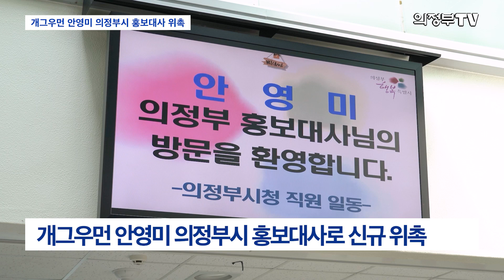의정부의 새로운 얼굴은 누구?｜개그우먼 안영미 의정부시 홍보대사 위촉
센스와 미모, 좌중을 압도하는 개그로 온 국민에게 사랑받고 있는 개그우먼 안영미씨가 의정부시 홍보대사로 위촉됐습니다.
 인기 개그우먼 안영미 씨가 의정부시 홍보대사로 위촉됐습니다. 안영미 씨는 의정부에서 중·고 학창시절을 보내고 방송 활동을 통해 의정부에 대한 남다른 애정을 표시한 바 있는데요.
 지난 21일 위촉식을 갖기위해 의정부시청을 방문한 안영미씨.
직원들의 환영 속에 안병용 시장과 만나 위촉장을 받고, 명예출입증도 전달받았습니다. 안영미씨는 의정부시 홍보대사로서 열심히 활동 할 것을 다짐했는데요.
 이날 안영미씨는 의정부시 캐릭터 의돌이와 함께하는 시 홍보 콘텐츠 촬영에도 참여했습니다. 시종일관 밝은 미소와 유쾌한 말솜씨로 시청을 환하게 만들어 줬는데요. 앞으로 의정부시의 대표 얼굴로서 희망도시 의정부 브랜드 이미지 제고에 큰 역할을 할 것으로 기대합니다.